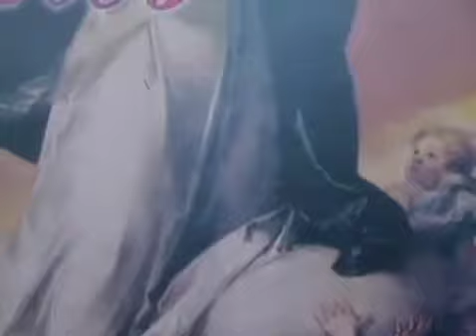predicasion padre nestor coliseo san facon